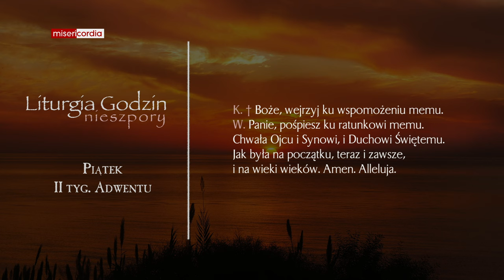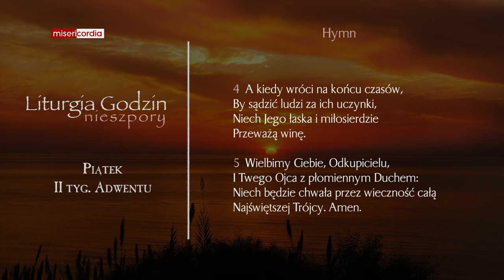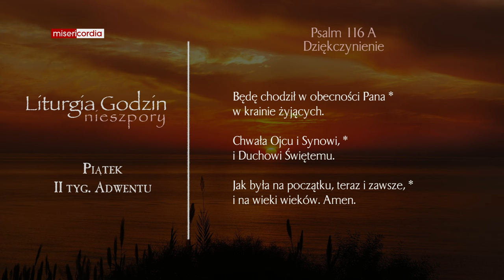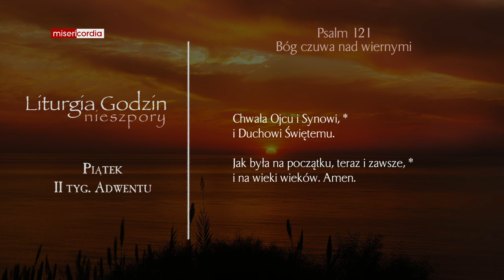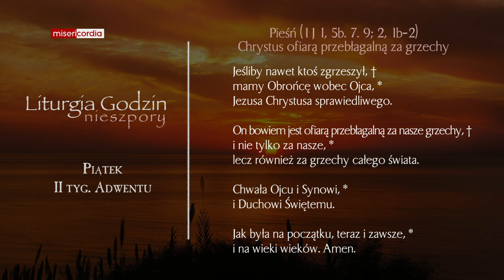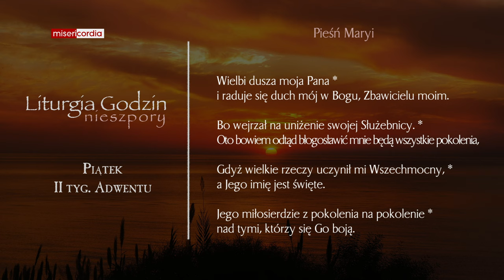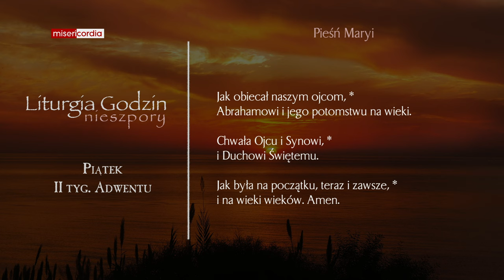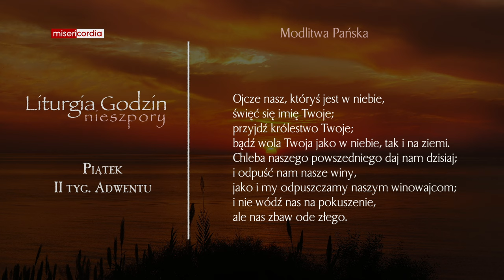Liturgia Godzin | Nieszpory | Piątek, II tyg. Adwentu